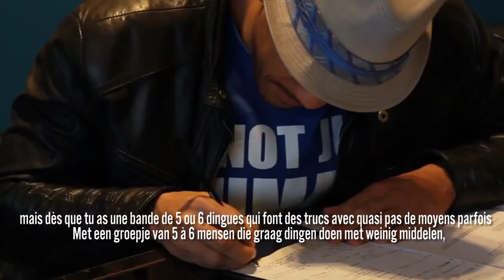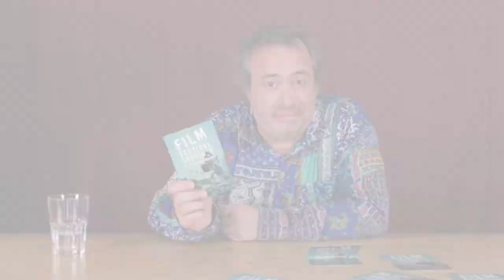Jaco Van Dormael Parrain du // Peter van het Film Festival System_D (ITW only) :: 2016